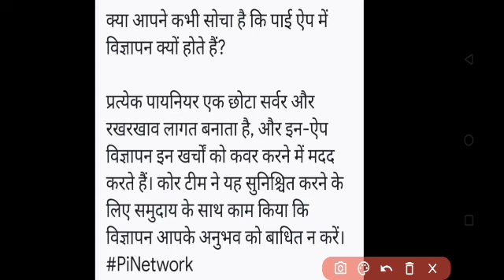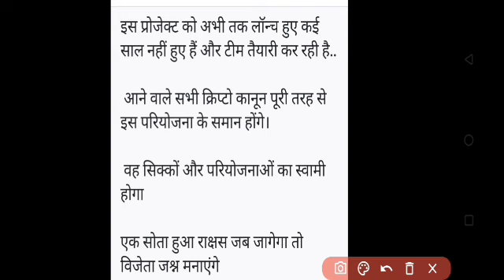Pi Network Listing/Pi Network Mainnet/Pi Network New Update/Pi Network Price Prediction/pinetwork